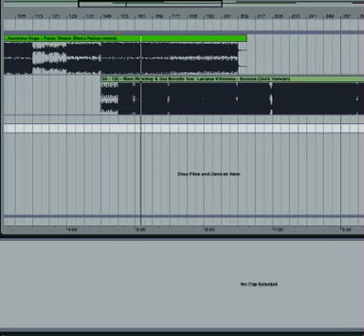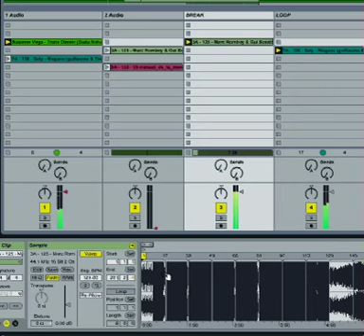Live Pa ou Dead Pa - Tutorial Ableton Live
Me assista ao vivo toda a segunda, terça e quinta às 11h na Twitch Esse vídeo e parte do post sobre "Live Pa ou Dead Pa" no